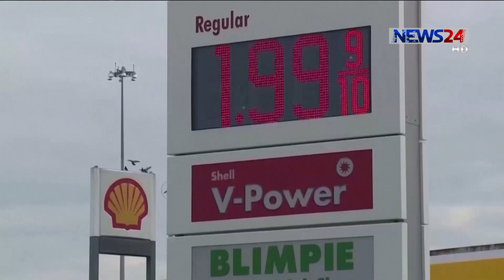তেল ক্রেতাকে উল্টো টাকা দিতেও রাজি উৎপাদক | যুক্তরাষ্ট্রে তেলের দাম শূন্যের নিচে 21Apr.20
ইতিহাসে প্রথমবারের মত আন্তর্জাতিক বাণিজ্যে যুক্তরাষ্ট্রে তেলের দাম শূন্যের নিচে নেমে এসেছে। করোনার প্রকোপে তেলের চাহিদা ব্যাপক কমে যাওয়ায় এবং মজুতকেন্দ্রগুলো পরিপূর্ণ হওয়ায় দর মাইনাস পর্যায়ে পৌঁছেছে। আর এ ঘটনায় ইউরোপ ও এশিয়ার স্টক মার্কেটেও দেয়া দিয়েছে বির্পযয়। এদিকে, বিধ্বস্ত অর্থনতি সামাল দিতে চীনের গ্রামাঞ্চলগুলোতে ই-কমার্স ব্যবস্থা সম্প্রসারণ করার তাগিদ দিয়েছেন প্রেসিডেন্ট শি জিন পিং। আসমা তুলির ডেস্ক রিপোর্ট।

যুক্তরাষ্ট্রে তেলের এতোটা দরপতন আর কখনও হয়নি। মূলত করোনা ভাইরাসের প্রকোপে বিশ্বজুড়ে টানা লকডাউনের ফলে চাহিদা তলানিতে নেমে আসায় ২১ বছর পর দরের এমন ভয়াবহ বির্পযয় দেখা দিয়েছে। তাই সোমবার ইতিহাসে প্রথমবারের মত আন্তর্জাতিক বাণিজ্যে যুক্তরাষ্ট্রের অপরিশোধিত জ্বালানি তেলের দাম মাইনাসে নেমে আসে। ওইদিন দেশটির অপরিশোধিত তেলের শীর্ষ ব্র্যান্ড, ওয়েস্ট টেক্সাস ইন্টারমিডিয়েটের প্রতি ব্যারেলের দাম ঠেকেছে মাইনাস ৩৭.৬৩ ডলারে।
অর্থ্যাৎ এখন তেল ক্রেতাকে উল্টো টাকা দিতেও রাজি উৎপাদকরা।  কারণ একদিকে আগের তুলনায় মানুষ বিমান ভ্রমণ সীমিত করায় তেলের চাহিদা কমে গেছে। অন্যদিকে উৎপাদন অব্যাহত থাকায় তেলের মজুতকেন্দ্রগুলো পরিপূর্ণ হয়ে আছে।  এমনকি আগামী মে মাস নাগাদ তেল মজুদের আর জায়গা থাকবে না বলেও আশঙ্কা করা হচ্ছে। তাই উৎপাদকরা তেলের দাম মাত্রাতিরিক্ত কমিয়ে সংরক্ষণাগারের খরচ কমানোর চেষ্টা করছেন।
আর এ ঘটনায় বৈশ্বিক শেয়ার বাজারে ফের বির্পয়য় শুরু হয়েছে। মার্কিন বাজারে তেলের দাম কমায় সোমবার ইউরোপের স্টকমার্কেট কিছুটা স্থির থাকলেও মঙ্গলবার বড় পতনের মধ্য দিয়ে শুরু হয় এশিয়ার শেয়ার বাজারের কার্যক্রম।
তবে করোনায় বির্পযস্ত অর্থনীতির সামাল দিতে এবার গ্রামাঞ্চল গুলিতে ই কমার্সের ব্যবহার বাড়ানোর প্রতি জোর দিলেন প্রেসিডেন্ট শি জিন পিং। কম পুঁজিতে ইন্টারেনট ব্যবহার করে পণ্য ক্রয়-বিক্রয়, অর্থ লেনদেন ও ডাটা আদান-প্রদানের মাধ্যমে গ্রামের কৃষকরা উৎপাদিত পণ্য বাজারে না নিয়ে ঘরে বসেই বিক্রি করতে পারবেন।  এতে অর্থ আয়ের পাশাপাশি করোনার সংক্রমণ রোধ করাও সম্ভব হবে বলে মনে করছেন চীনা প্রেসিডেন্ট।

Our other Youtube channels :
News24 Official Address:
NEWS24
371/A
Bashundhara Road
Block – D
Bashundhara Residential Area
Dhaka - 1229